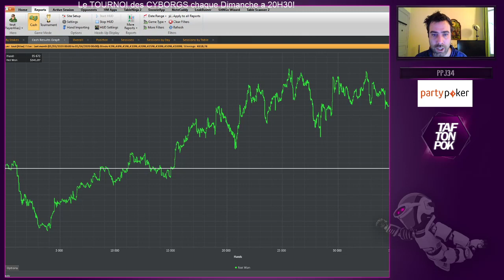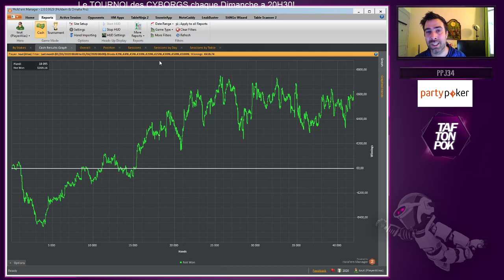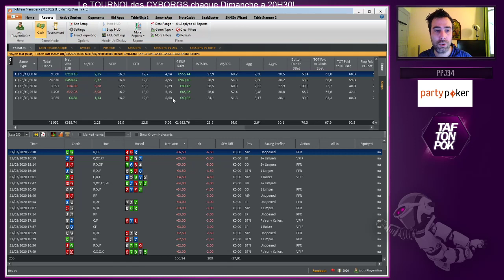Résultats poker de TAFTONPOK en Cash Game - Mars 2020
On vous montre tout sur TTP, voici les résultats actuelles de Luigi en CG.